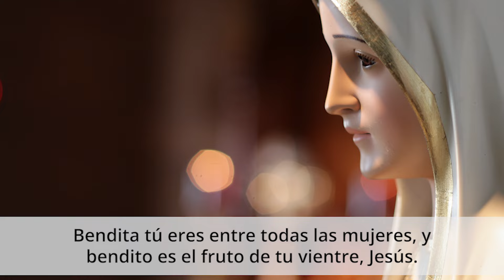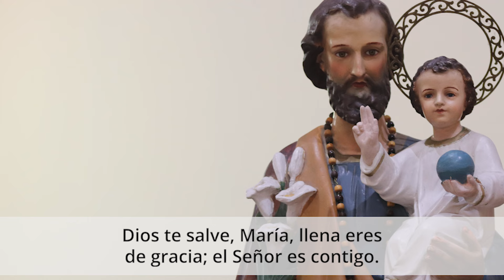ÁNGELUS del día de HOY MARTES 26 de NOVIEMBRE de 2024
"Ángelus" es el nombre de una oración mariana y cristológica de la Iglesia católica en honor de la Virgen. Esta oración «invita a meditar el misterio de la Encarnación, animando al cristiano a tomar a María como punto de referencia en los diversos momentos de su jornada para imitarla en su disponibilidad para realizar el plan divino de la salvación» (Juan Pablo II, Audiencia General). A esta contemplación de la vida de Cristo se suma el fin de saludar a la Virgen y recurrir a su misericordiosa intercesión.

Es una composición litúrgica que, con su estructura sencilla y carácter bíblico, nos lleva a conmemorar la Encarnación del Hijo de Dios y en la que pedimos ser llevados por su pasión y su cruz a la gloria de la resurrección. La oración Ángelus, o «saludo angélico», consiste en el rezo de tres versos intercalados con tres "Ave María"

El Ángelus del día de hoy,Ángelus,El Ángelus de hoy,Ángelus del día de hoy,Ángelus de hoy,Ángelus del atardecer,Ángelus oraciones católicas,Amén,ángelus de hoy martes 26 de noviembre de 2024,ángelus de hoy 26 de noviembre de 2024,martes,26 noviembreÁngelus de la mañana,virgen maría,Ángelus del mediodía,Ángelus de la mañana,Ángelus de la virgen María,oraciones católicas,san miguel arcangel,anunciación,EncarnacionOracion católica,Madre de Dios,hoy